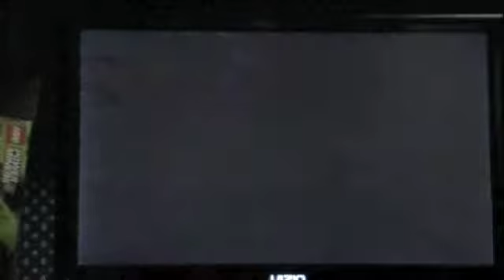DBZ Raging Blast part 10 Broly!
oh fail